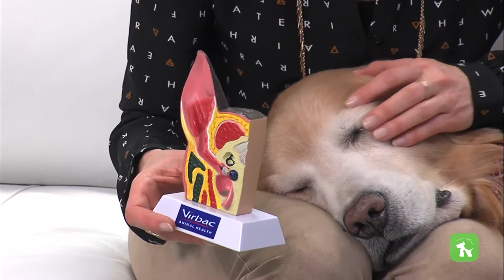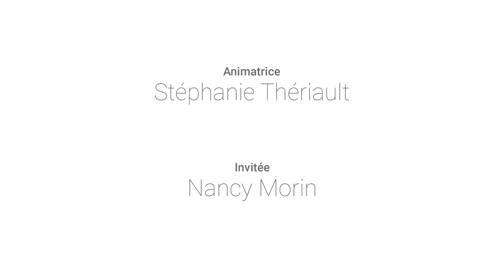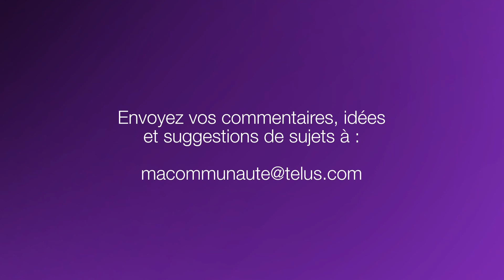Pense- bête.tv: Les otites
Notre médecin vétérinaire nous explique les causes et les symptômes de l'otite externe chez le chien et le chat.